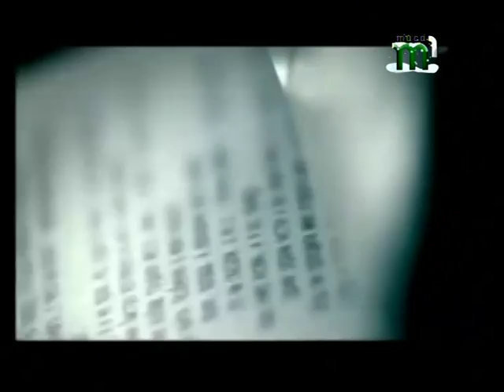як худнуть зірки